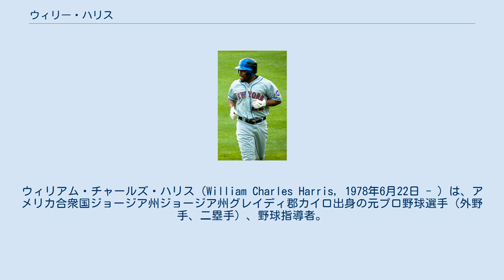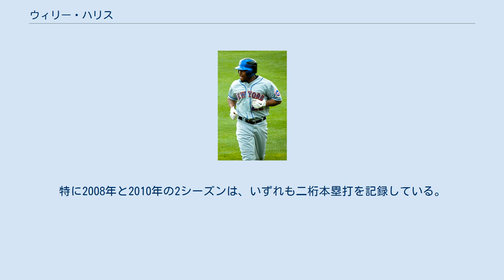ウィリー・ハリス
ウィリアム・チャールズ・ハリス（William Charles Harris, 1978年6月22日 - ）は、アメリカ合衆国ジョージア州ジョージア州グレイディ郡カイロ出身の元プロ野球選手（外野手、二塁手）、野球指導者。
右投左打。
現在は、MLBのシカゴ・カブスの三塁コーチを務める。
 ミルウォーキー・ブルワーズなどでプレーした元メジャーリーガー（内野手）のアーニー・ライルズは叔父に当たる。
 1996年のMLBドラフト28巡目（全体816位）でピッツバーグ・パイレーツから指名されたが、この時は契約せずにミドル・ジョージア大学へ進学した。
 1997年のMLBドラフト90巡目（全体1605位）でタンパベイ・デビルレイズから指名されたが、この時も契約しなかった。
 ケネソー州立大学へ転校後の1999年、MLBドラフト24巡目（全体727位）でボルチモア・オリオールズから指名を受け、プロ入り。
 2001年9月2日のシアトル・マリナーズ戦でメジャーデビュー。
2002年1月29日にクリス・シングルトンとのトレードで、シカゴ・ホワイトソックスへ移籍し、一時は二塁手のレギュラーの座を掴みかけた。
 2006年にボストン・レッドソックス、2007年にはアトランタ・ブレーブスへ移籍した。
2007年は主に左翼手としてプレーし、117試合に出場した。
前半戦は右打者のマット・ダイアズとツープラトン起用され、打率.342と打撃好調であったが、後半戦になると不振に陥ってしまった。
そして、ダイアズにポジションを奪われる形となった。
また、メジャー昇格後初となる三塁手での起用も経験した。
同年オフにワシントン・ナショナルズへ移籍した。
 その後、ニューヨーク・メッツとシンシナティ・レッズに在籍し、2012年までメジャーでのプレーを続けた。
 2018年にサンフランシスコ・ジャイアンツ傘下のAA級リッチモンド・フライングスクウォーレルズの監督を務めた後、レッズの外野守備走塁コーディネイターを経て、2021年からカブスの三塁コーチに就任した。
 器用な選手で元々は二塁手だったが、2006年以降は外野手としての起用が主となった。
二塁の他に、遊撃手、三塁手、左翼手、中堅手としてのプレー経験がある。
 2008年以降パワーが増し、それまでのシーズンでは多くて2本だった本塁打が2008年以降は少なくても7本塁打、という状況に変化してきている。
特に2008年と2010年の2シーズンは、いずれも二桁本塁打を記録している。
 2004年に19盗塁を決めているなど脚力もある。